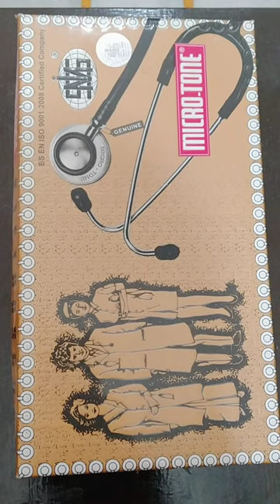My First Stethoscope 😊|| Microtone Stethoscope Unboxing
My First Stethoscope
Microtone Stethoscope Unboxing
First Stethoscope of Life
Doctor's First Stethoscope Unboxing
Father's Gift Stethoscope
Blue Stethoscope
Unboxing of Microtone Stethoscope
Best Low Price Stethoscope
Microtone Stethoscope Review
First Stethoscope Unboxing
Medical students Stethoscope